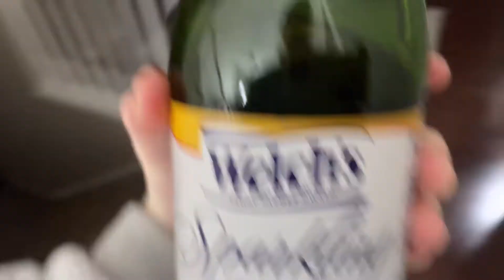first day of school back from winter back - freshman edition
Hey Guys! This is my first vid in so long. I thought I would show you guys what my days as a freshman looks like online. I hope you guys enjoy this video and let me know in the community tab what other videos you want to see cause Youtube disabled my comments for good, nooooo! Love you guys!